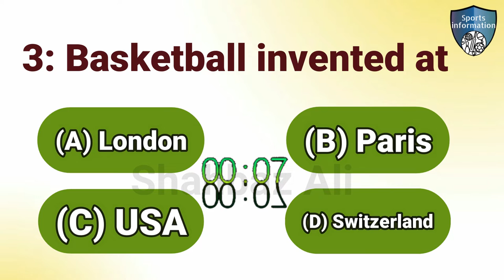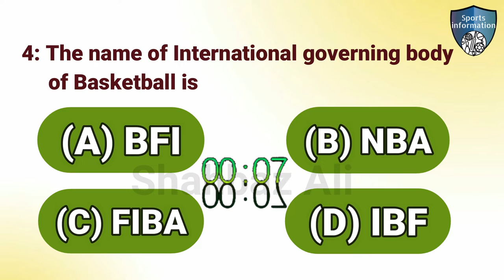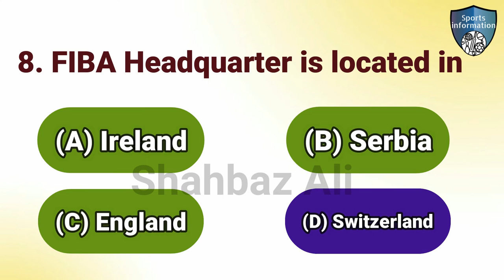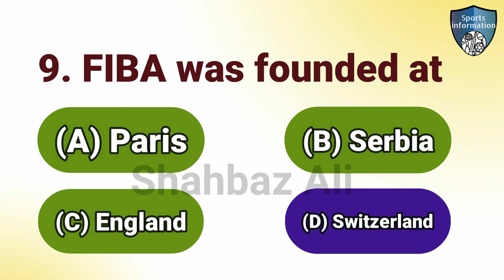basketball quiz / basketball mcq questions and answers / basketball quiz with answers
in this video i will explain about basketball quiz questions and answers. This video created for people to get basketball quiz questions and answers information.

Topic:
1: basketball quiz with answers
2: basketball questions and answers
3: basketball mcqs
4: basketball quiz
5: basketball quiz questions and answers